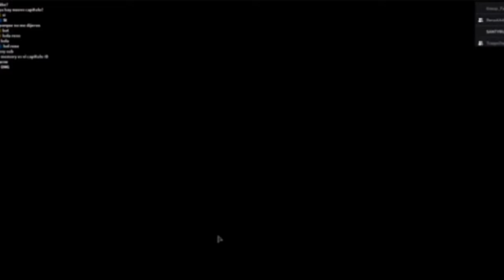[PIGGYALPHA] COMO PASSAR DO CAPITULO 11.5 O SONHO DO GEORGE+FINAL-ROBLOX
thumbnail:
santy22
Códigos e eventos roblox.